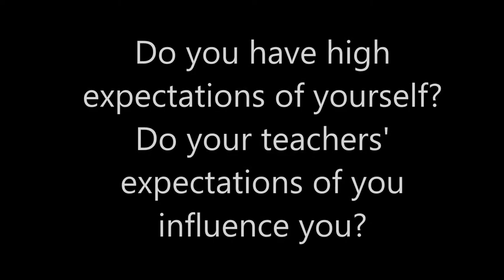Cheam High School High Expectations